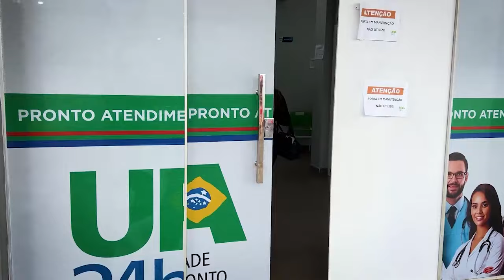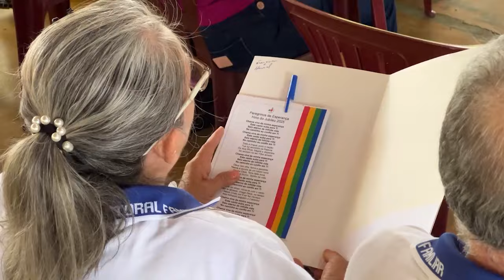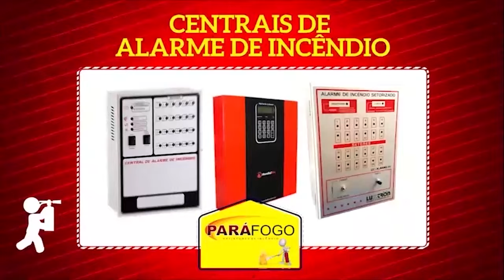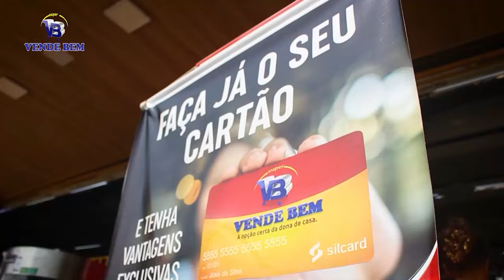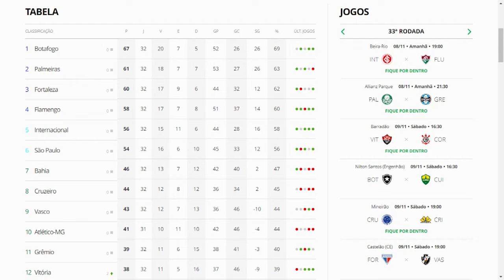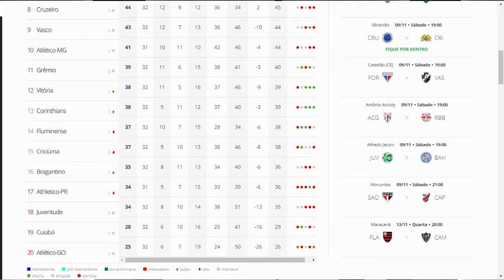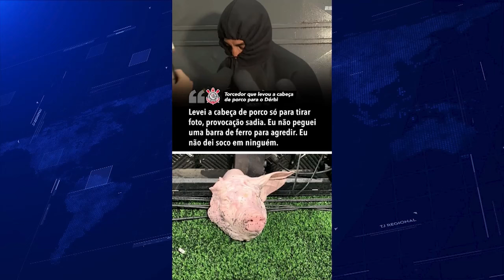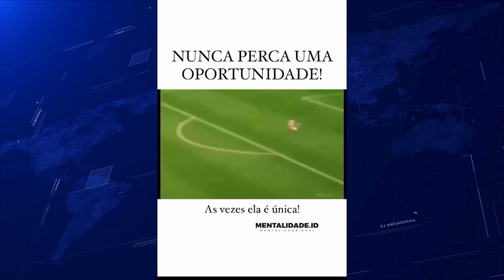TJ Regional - Edição da Noite (08/11/2024)